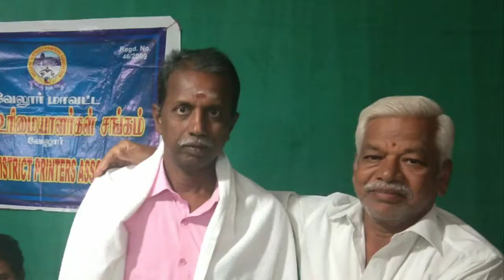# VDPA Vellore District Printers Association Half yearly meeting